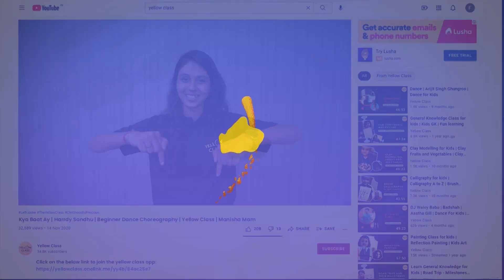Kya Baat Hai | Harrdy Sandhu | Beginner Dance Choreography | Yellow Class | Manisha Mam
Prepare a fun dance performance by learning these fun moves on the song ‘kya baat hai’ by Hardy Sandhu. 🕺🏽 Check out this step-by-step tutorial and do practice these killer moves at home.

We bet this dance will make everyone go “kya baat hai!” 😉